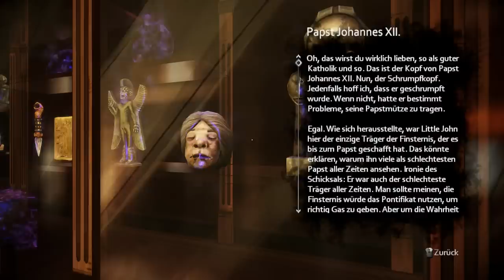The Darkness II - Johnnys Wissen [1/2]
► Verrückte Märchenstunde mit Johnny! ▼
Nach der ganzen Action und dem Abschließen der Story, ziehen wir uns ein bisschen Hintergrundwissen rein. Aber nicht normal. Sondern Johnny-Style! :D